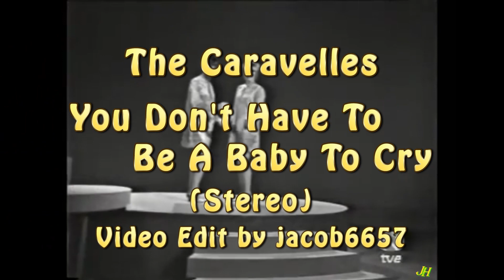The Caravelles - You Don't Have To Be A Baby To Cry (Stereo)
The song was written by Bob Merrill and Terry Shand, first recorded in 1950, and best known in its 1963 recording by British girl group The Caravelles.
The single was released on July 12, 1963 (UK).
It reached #3 on the US. Billboard Hot 100 and #6 on the UK Singles Chart in 1963.
The song was originally recorded by Moon Mullican, Jimmy Dorsey (with vocals by Terry Shand), and Ernest Tubb in 1950. Tennessee Ernie Ford recorded the song in 1956 and used it as a 'B' side to "Sixteen Tons".
It was also recorded by UK singer Frank Ifield in 1963 and released as a B side.
Julie London recorded the song on her 1964 LP “Julie London”.
The song was also recorded by Billie Davis in 1963. Her version remained unreleased until her compilation “Watcha Gonna Do?” was released in 2007.
It was also recorded and released by Ceil Clayton in 1960 and re-released in 1968.